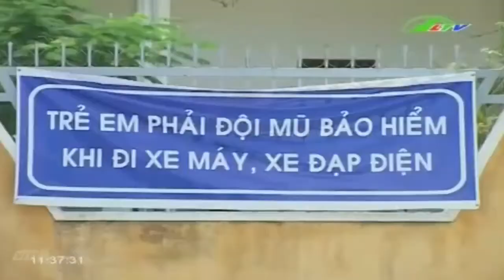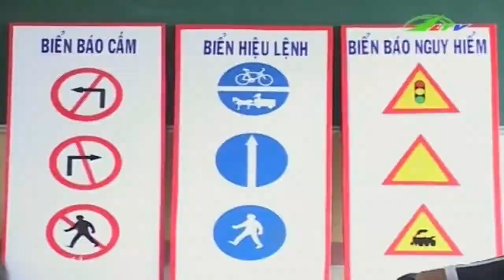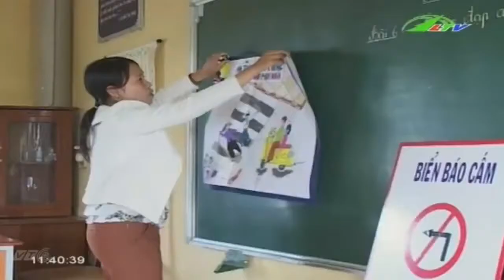An Toàn Giao Thông Ở Đơn Dương An Ninh Lâm Đồng | Lâm Đồng TV